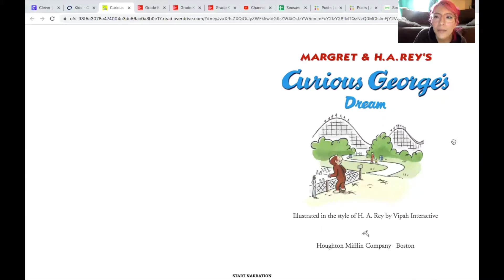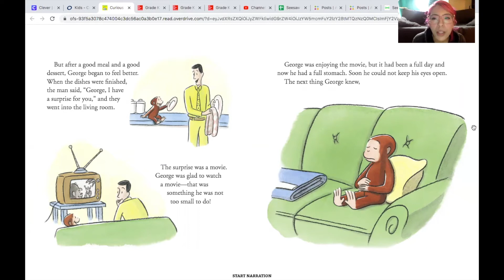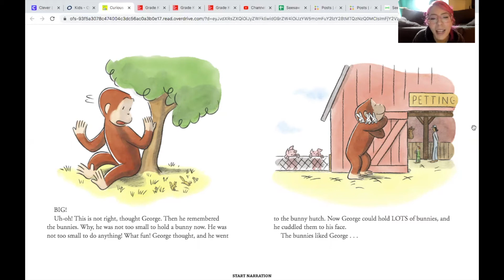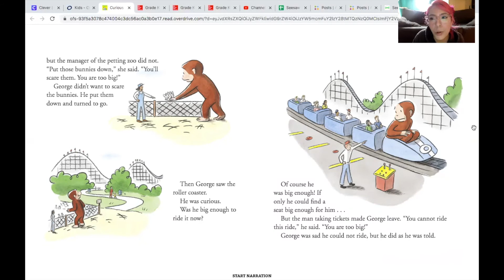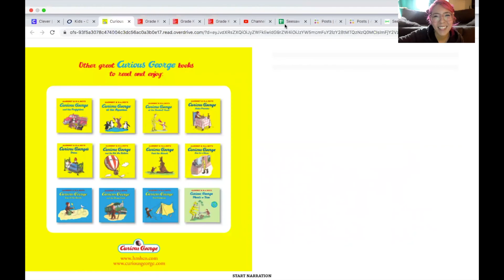Curious George's Dream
By Margret and H.A. Rey